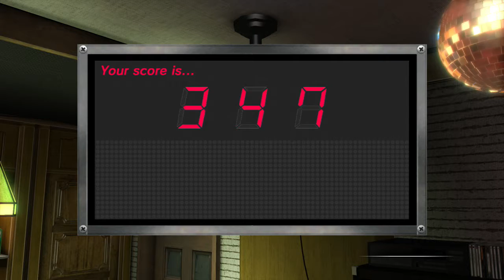Yakuza 0 pt 3 KARAOKE WHAT THE F@#!!!!!